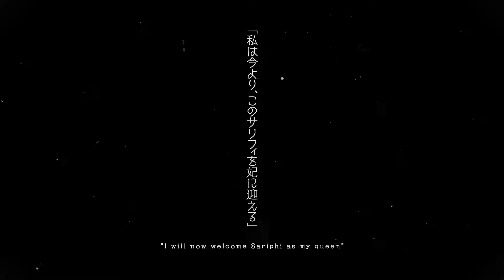Niehime to Kemono no Ou (Sacrificial Princess and the King of Beasts) Anime TV Trailer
Anime : Niehime to Kemono no Ou (Sacrificial Princess and the King of Beasts)